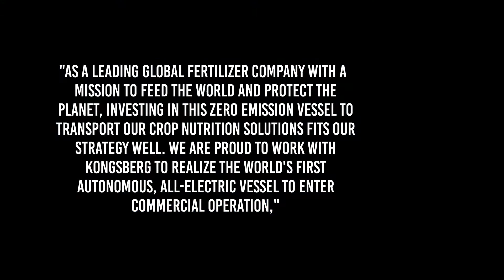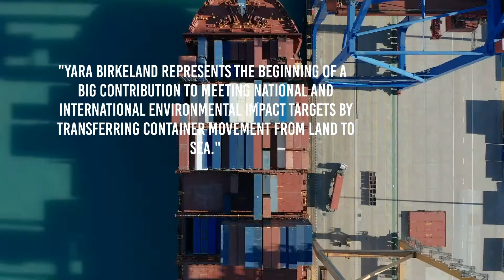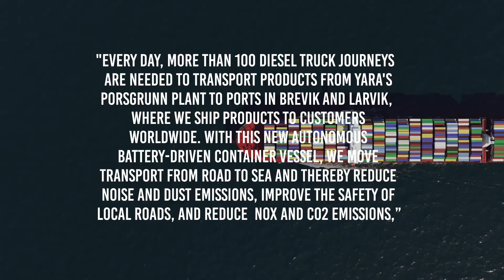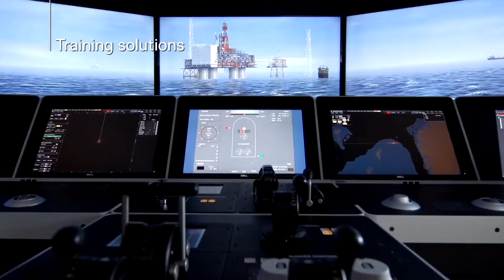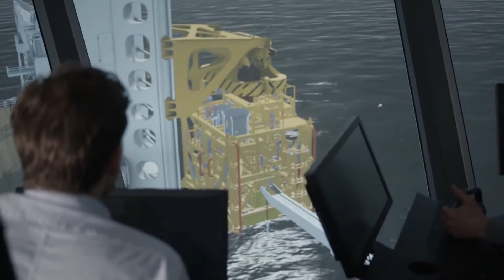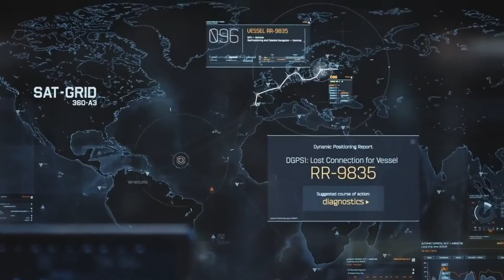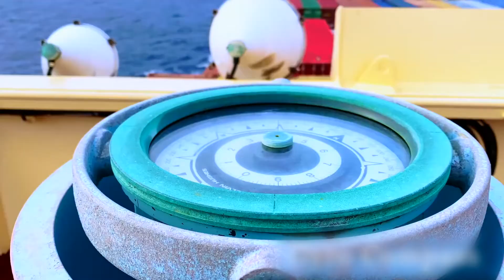Tesla Of The Sea - World's First Electric Cargo Ship Named: Yara Birkeland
Yara International, a Norwegian firm, claims to have developed the world's first zero-emission ship capable of autonomous cargo delivery. The Yara Birkeland electric cargo ship was first conceived in 2017 and made its maiden trip to Oslo, Norway, on November 18, 2021.

Yara Birkeland landed in Oslo in the early evening of November 18 after departing Horten in the morning, allowing partners to see the ship firsthand and learn more about the process that led to this fantastic success. This journey was completed without a single crew member on board but was closely monitored from three control centers onshore. Because it is fully electric and autonomous, it has already been labeled the Tesla of the Sea.

Yara Birkeland will be the world's first zero-emissions, completely electric, and autonomous container ship. Yara expects to save diesel-powered truck transportation by 40,000 trips per year using this vessel.

In this video, we'll take you on a tour of the world's first zero-emission cargo ship, including what mechanism is at work, what path it will follow, and why it's already assisting in rescuing people in inland areas of the United States.

📺 Watch the entire video for more information and tell us what you think of it!